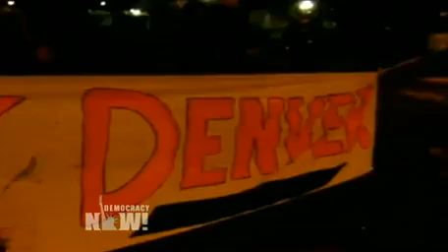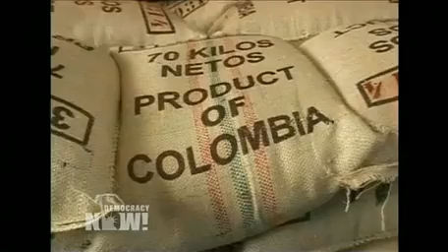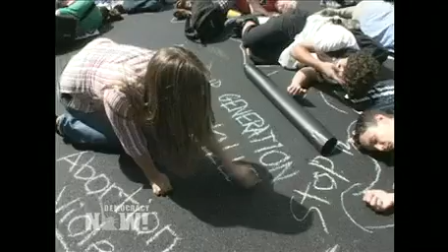Democracy Now! National and Global News Headlines for Friday, October 14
DemocracyNow.org - This is a summary of news headlines from the United States and around the world as reported by Democracy Now! on Friday, October 14. To watch the complete daily, independent news hour, read the transcript or download the podcast,